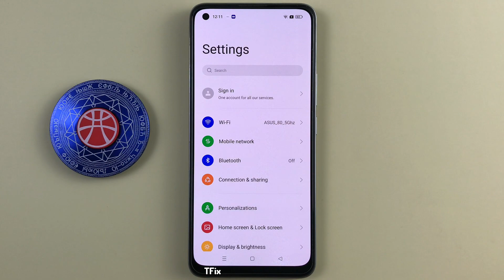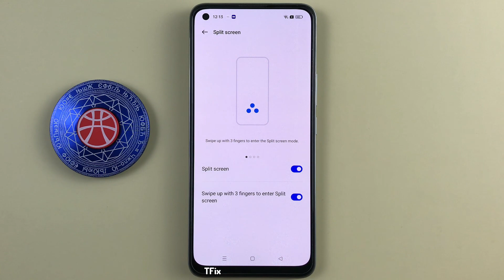How to hold down the split screen menu button on Realme 8 Android 12